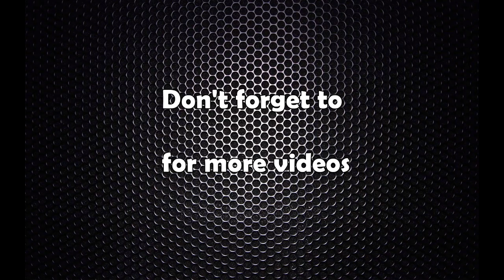नेकपा महासचिवको प्रश्न : अब पनि गुट बनाउने कि पार्टी ?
Nepal Communist Party (NCP) General Secretary Bishnu Poudel Interview